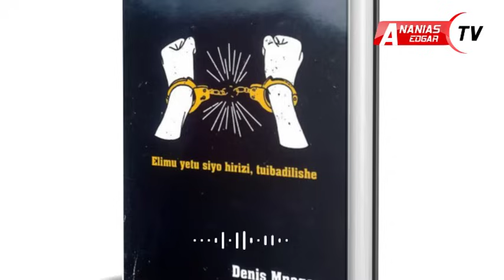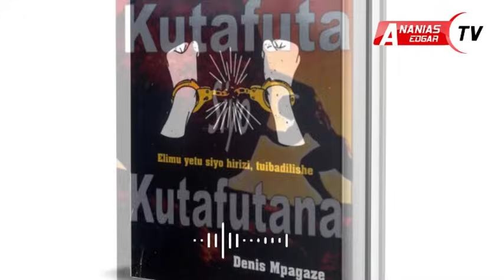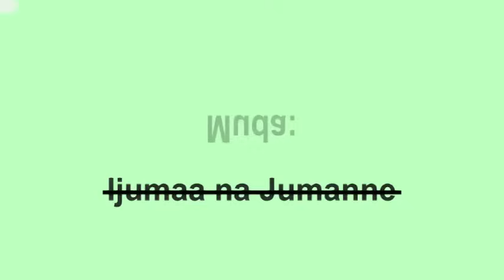DENIS MPAGAZE: Isikilizwe Na Watu Wote! Kweli 8 Kuhusu Hasira!